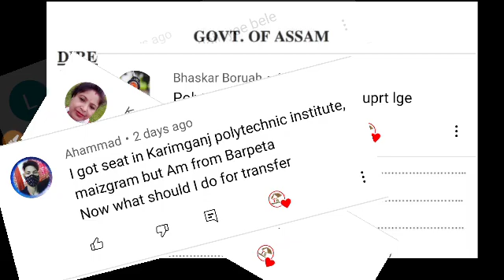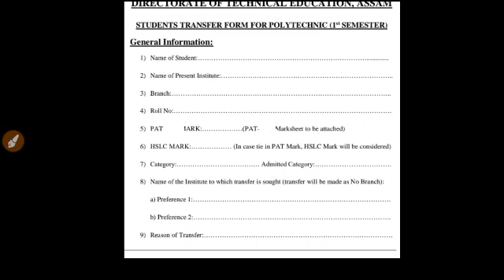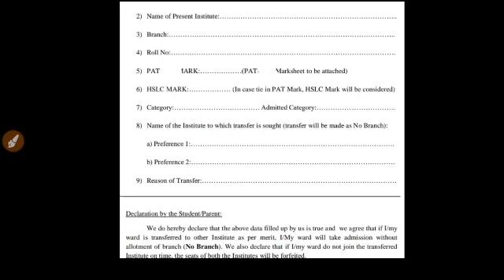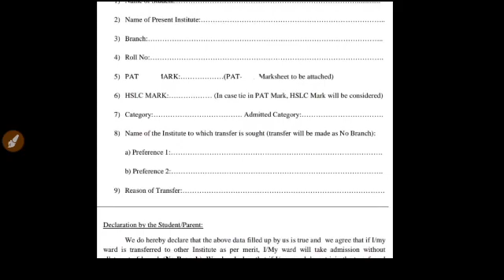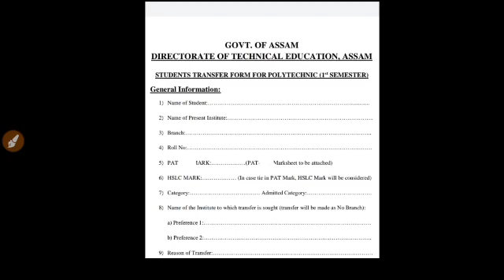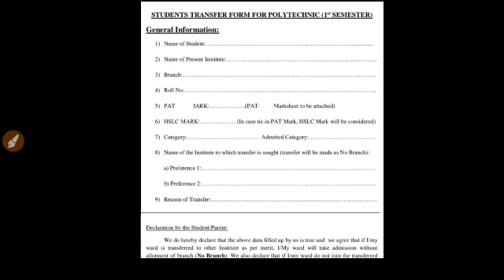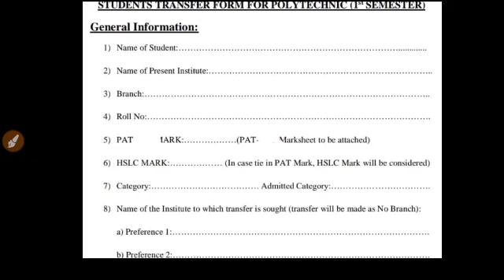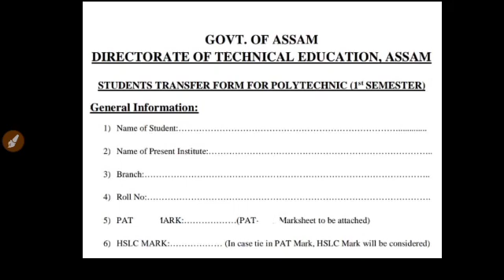how to transfer polytechnic for PAT 2021 || branch changing process for 1st sem PAT 2021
how to transfer institution for PAT 2021 || branch changing process for 1st sem PAat 2021

📎4th round allotment result for PAT 2021 || when will be declear 4th round result for PAT 2021

video highlights :-

00:00 introduction
01:04 how to transfer institution through collage
03:07 how to transfer immediately for PAT 2021
05:32 how to change branch for PAT 2021
09:45 when get transfer list result for PAT 2021
10:02 conclusion